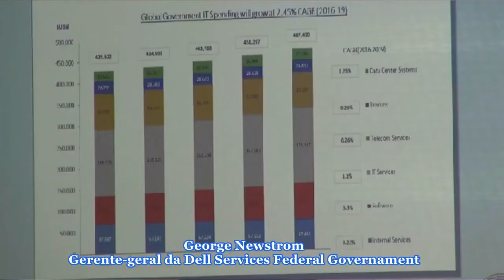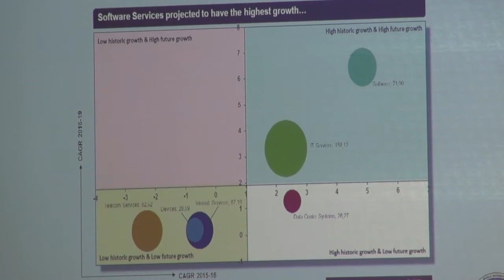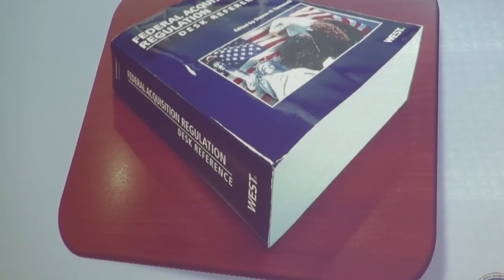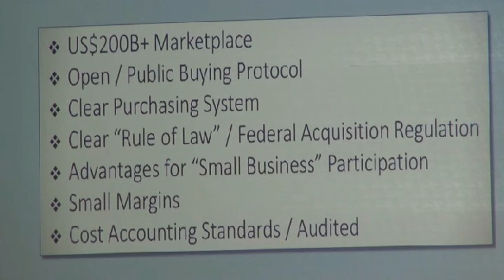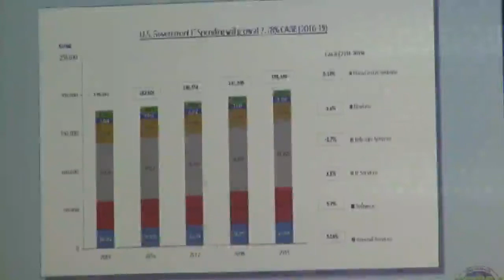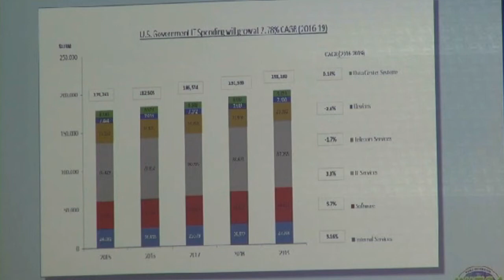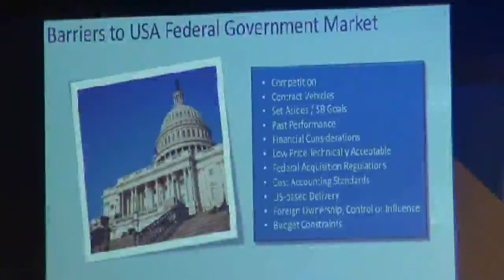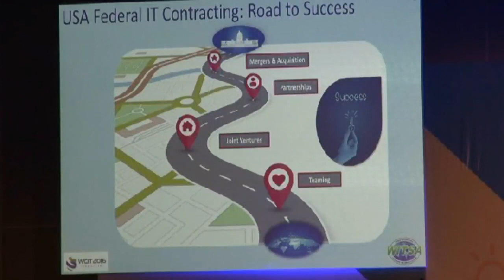Governo dos EUA é um mercado de US$ 200 bilhões e quer comprar software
O gerente geral da Dell para serviços governamentais, George Newstrom, abriu o Congresso Mundial de Tecnologia da Informação neste domingo, 02/10, em Brasília, encorajando empreendedores brasileiros a enfrentarem as dificuldades e apostarem nas vendas para o governo federal dos Estados Unidos.

Há mais de 20 anos lidando com governos, Newstrom veio pela primeira vez à América do Sul para participar do WCIT 2016, onde apontou para as principais tendências da tecnologia da informação no momento, como analytics, Big Data, e segurança baseada em riscos. “São também as demandas do governo dos EUA, que busca inovação e criatividade”, afirmou.

Garantir encomendas desse mercado, no entanto, não é tarefa simples. “Do lado positivo, é um sistema aberto de compras, com regras conhecidas, uma regulação federal de compras, com vantagens para pequenas empresas. Mas as margens são pequenas. Embora queira inovação, compra pelo menor preço. E a única maneira de bater o preço baixo é oferecer mais baixo.”